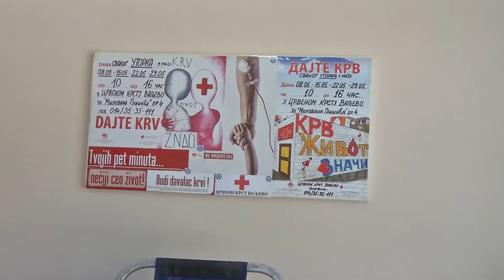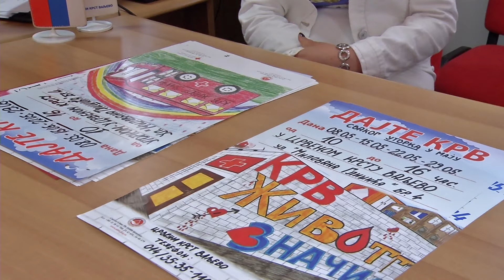Infakt 04052020 Akcija dobrovoljnog davanja krvi u transfuziomobilu 5 maja